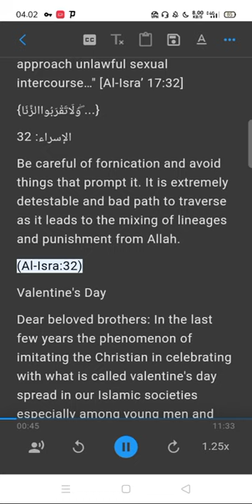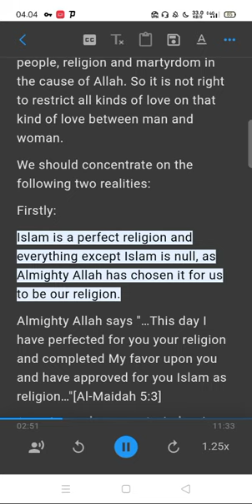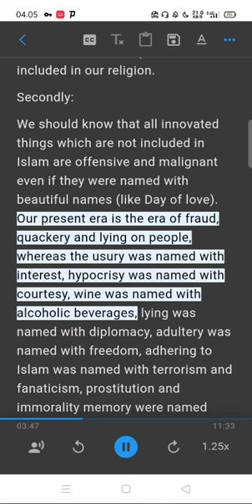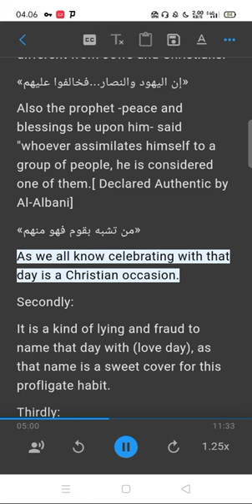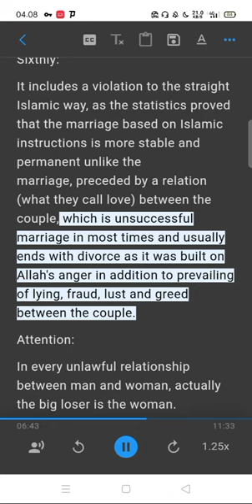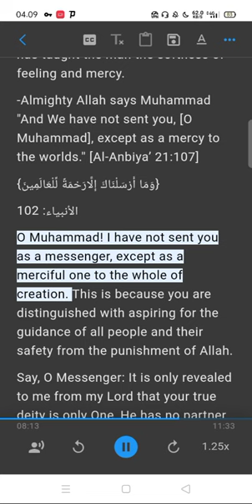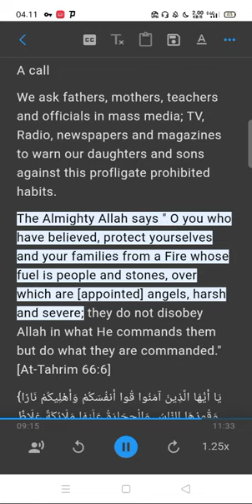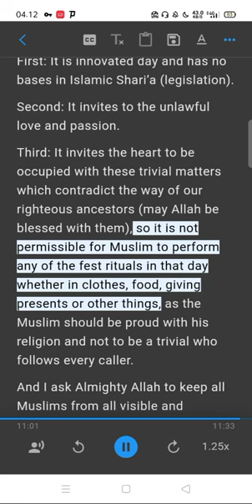Celebrating Valentine's Day in Islam Part 2